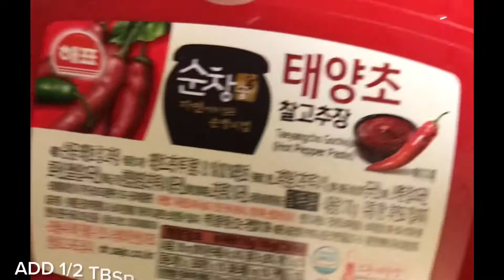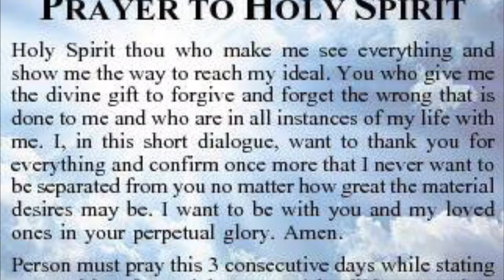E10 Kimchi Salmon Salad (Yo! Sushi Inspired)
Episode 10 - Kimchi Salmon Salad (Yo! Sushi Inspired)

SEVs Homestead

Sharing one of our quick and easy meal fix ☺️

Ingredients:

1/2 Kg Salmon Steak, cut into cubes
4 Tbsp Bulgogi Sauce
1 Medium Sized Bell Pepper, thinly sliced
End of an Onion Leek (about 3”), thinly sliced
250g Kimchi (store bought)
1/2 Tbsp Gochujang (Korean Chili Paste)
4 Leaves of Romaine Lettuce
Spring Onions, for toppings